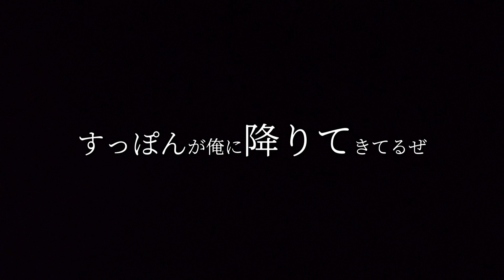フニャフニャなのに絶対にベッドインを諦めない人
やめたら、終わる。

終わるだけ。敗北ではない。

★サブチャンネル『こっそりエレガント』